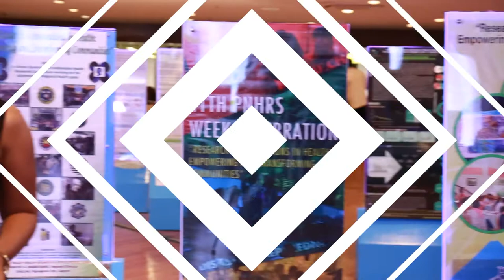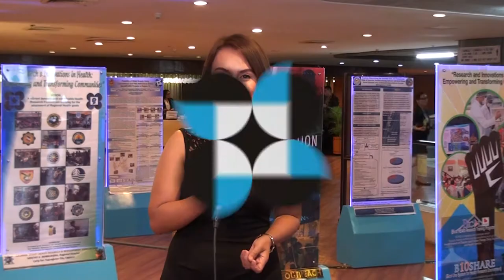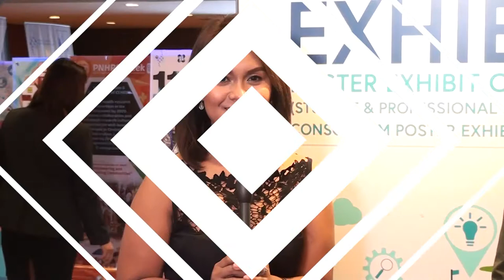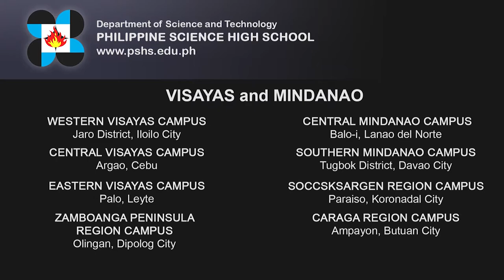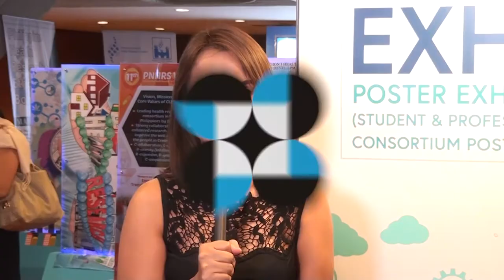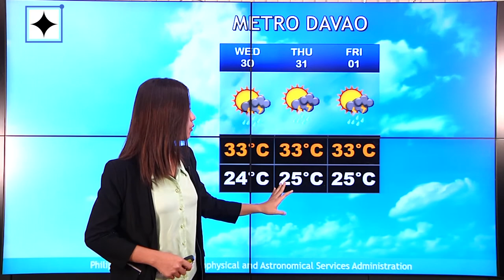DOSTv Episode 317 - Day 2 Special Coverage 11th Philippine National Health Research System Week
DOSTv Episode 317 - Day 2 Special Coverage of the 11th Philippine National Health Research System Week